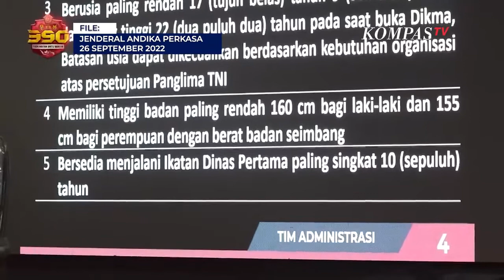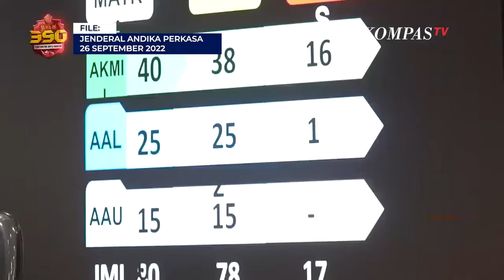Pernyataan Lengkap Panglima TNI Revisi Syarat Tinggi Badan dan Usia Calon Taruna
JAKARTA, KOMPAS.TV  Panglima TNI Jenderal Andika Perkasa merevisi syarat tinggi badan dan usia calon taruna.

Panglima TNI merevisi penurunan syarat tinggi badan dari 163 cm menjadi 160 cm bagi pria, dan 157 cm menjadi 155 cm untuk wanita.

Panglima TNI mengatakan hal ini untuk mengakomodasi kondisi umum remaja di Indonesia.

"Jadi saya sudah membuat revisi sedemikian rupa sehingga lebih mengakomodasi kondisi umum remaja Indonesia. Itu yang paling penting. Termasuk usia," kata Jenderal Andika dalam video yang tayang di channel YouTube Panglima TNI.

Baca Juga Tepis Isu Keretakan Hubungan, Panglima TNI dan KSAD Kompak Berikan Salam Komando di

"Jadi kita menggunakan peraturan Panglima TNI yang terakhir itu tahun 2020 nomor 31 itu, itu sudah saya lakukan perubahan. Perubahan yang sebetulnya lebih mengakomodasi," sambungnya.

"Sebagai contoh tinggi badan Peraturan Panglima yang terakhir yang menjadi dasar kita semua saat ini adalah 163 cm untuk pria. Untuk wanita 157 cm. Itu sudah saya turunkan," ungkap Andika.

"Sebagaimana contoh untuk umur misalkan. Kalau di tahun yang lalu, mengacu kepada Perpang (Peraturan Panglima) yang ada, usia 18 terhitung mulai dibukanya pendidikan. Tapi di tahun ini ada toleransi tiga bulan. Lebih dimudahkan. Jadi 17 tahun 9 bulan terhitung mulai tanggal pendidikan," tuturnya.